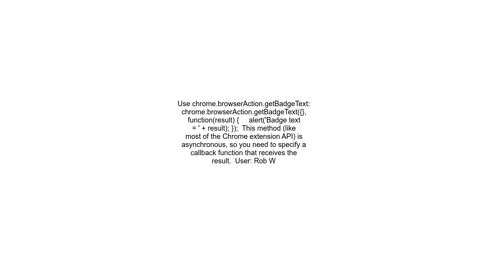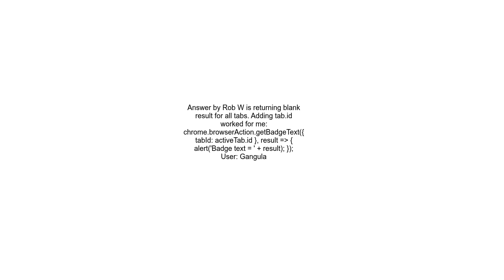get badge text that set before in chrome extension